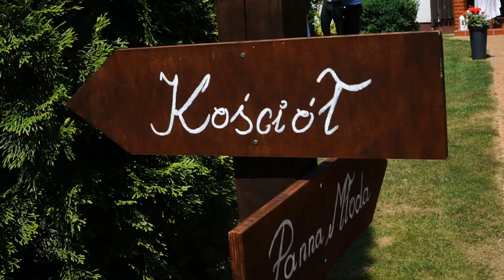Teledysk Ślubny Sandry i Rafała - 14.06.2019 r.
Wspomnienia Naszego Najpiękniejszego Dnia zatrzymane przez cudownych S&W Miko Foto Video.

Muzyka: The Afters - Love is in the air